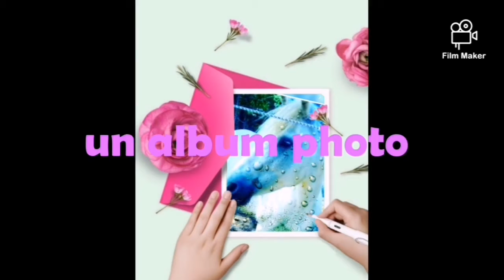Des idées de cadeaux de cadeaux pour cavalière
Je me suis tromper il y en a pas 10 dsl
Mais voilà pour les parents qui veulent faure des cadeaux pour leurs enfants voilà des idées 😊 j'ai oublié aussi faire des stages

Voilà